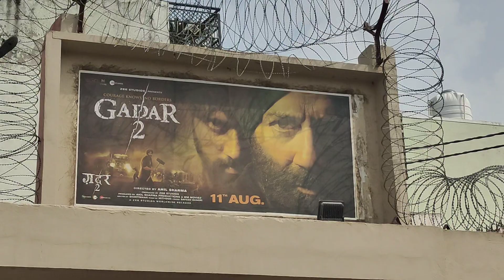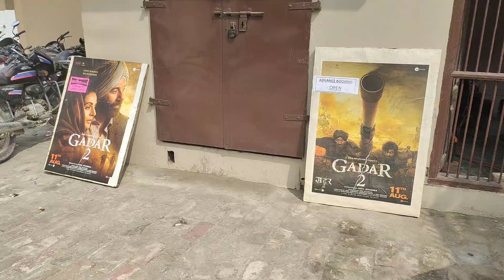Gadar2 gadar2 Sunny Deol movie गदर2 मूवी में हंगामा हो गया